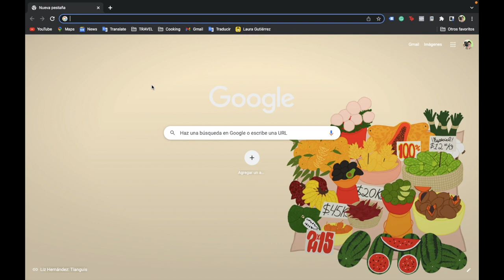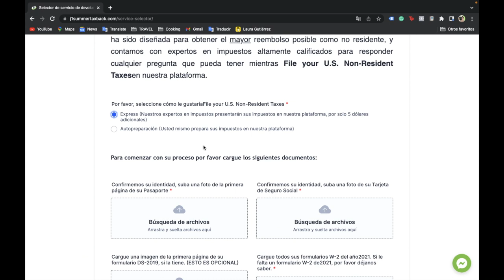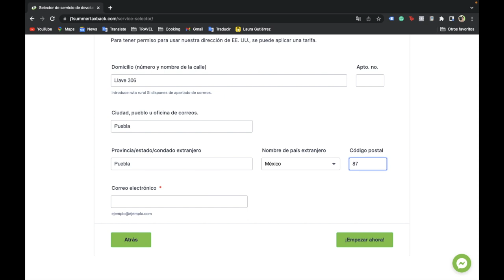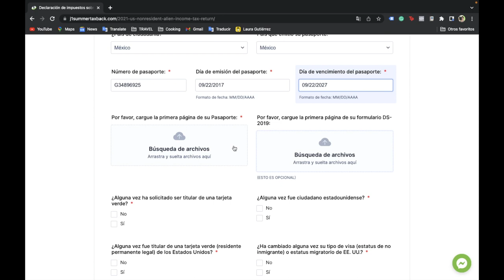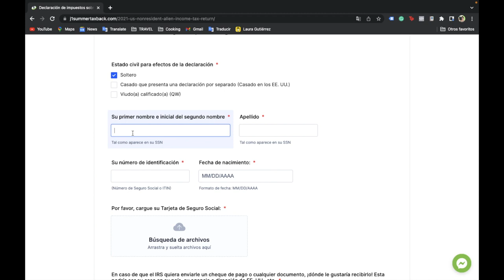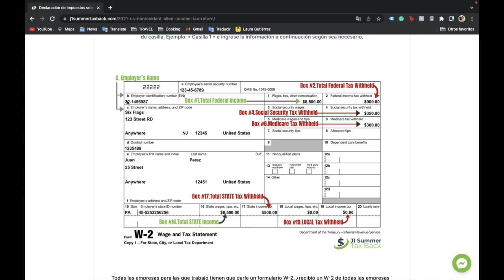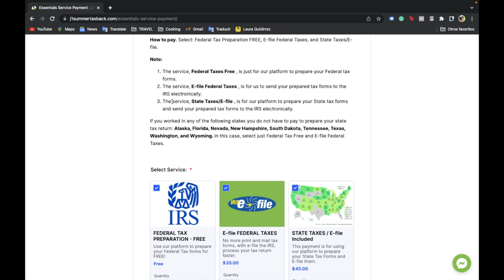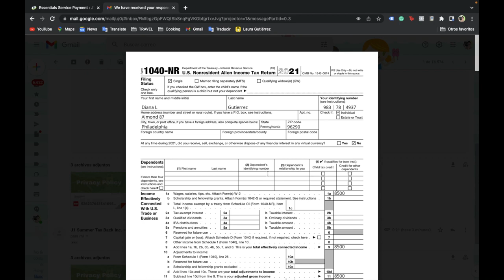CÓMO HACER MI TAX RETURN LLENAR FORMATO Y ENVIARLO AL IRS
Si trabajaste en éste año bajo el tipo de visa j1 éste video debes de ver ya que te cuento qué cómo dónde y por qué debes hacer tu declaración de impuestos.

El proceso de taxes con J1 Summer Tax Back es muy fácil:
 2- Completa tu información
 3- Nuestra plataforma genera tus formularios fiscales
 4- Recibe una copia de tus formularios de impuestos totalmente completados.
 5- Presentamos electrónicamente tus formularios de impuestos al IRS
 6- Dentro de 15 días a 6 semanas, el IRS lo procesa.
 7- ¡Listo!

✩ OH MIRA MÁS CONTENIDO ✩

Timestamps
00:41 Recap sobre los taxes
00:58 De qué va este video
01:41 Aclarando tus dudas
05:41 Cómo utilizar la plataforma
06:51 Paso a Paso
20:08 Tenemos descuento
22:33 ¿Tienes más dudas?
23:09 Promo code
23:21 Escenas post créditos